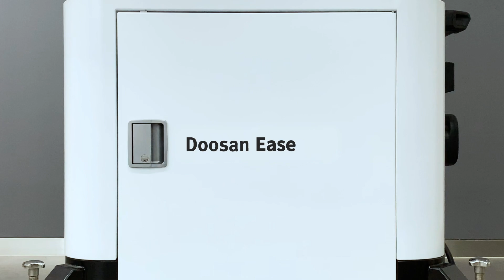Doosan Ease (KOR)